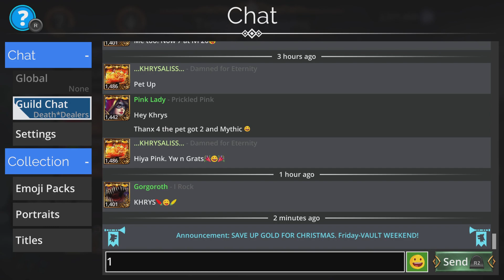Gems of War New Mythic Guardian of Law Key Opening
Le me know how many keys it took you to get a copy of the new mythic Guardian of Law!